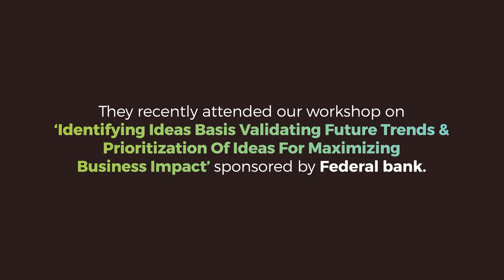Business Impact workshop at MindEscapes - AFDC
At MindEscapes, we believe in the power of diverse perspectives and creative thinking to drive innovation. That's why we were excited to bring in experts from the pet industry and marine collagen, as well as digital transformation sessions in the B2B space, to help AFDC identify and prioritize ideas based on validating future trends and maximizing business impact.

The workshop was a huge success, and we captured the video testimonial from AFDC senior management. We're proud to offer innovation as a service to help companies like AFDC stay ahead of the curve and achieve their goals!